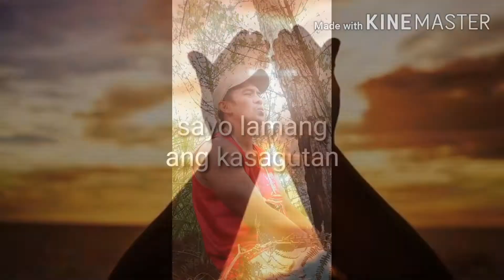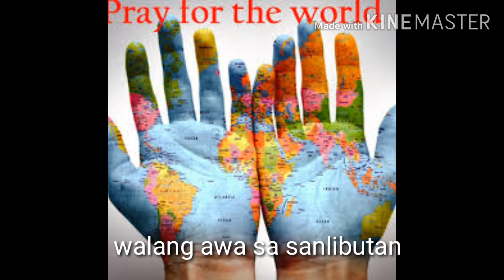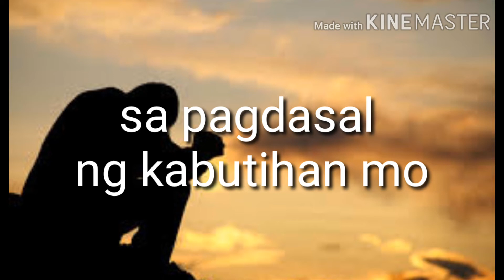COVID19 (AMA PAKINGGAN MO)